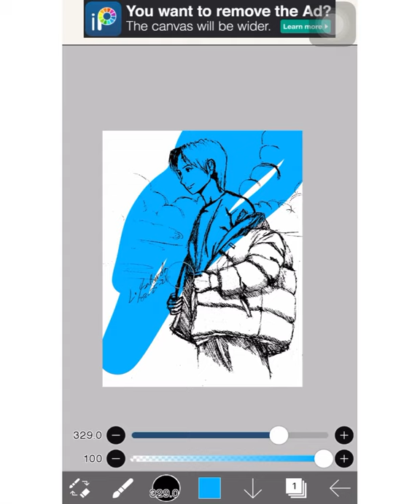Lee Kwangsoo Animated Version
Working with colors!!
App used
Freehand (Rough Sketch)
Reference: @masijacoke850714